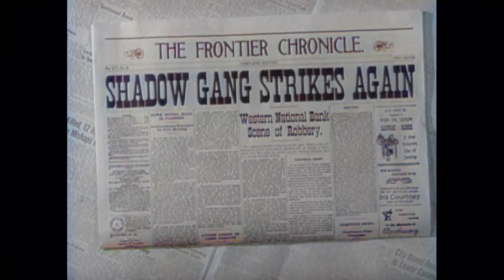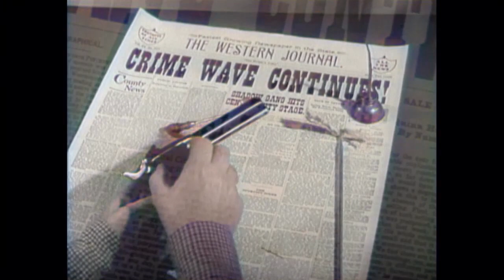Annie Oakley - The Runaways | EP29 | COLORIZED | Old Western Series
Colorized Western Series: Annie Oakley - EP29 - The Runaways - A fictionalized account of the life of legendary Wild West sharpshooter Annie Oakley. Set in the quiet western town of Diablo, Annie and her little brother Tagg made sure that outlaws who moseyed into town kept on going. Often at her side was friend, suitor and deputy sheriff Lofty Craig with whom she often showed off her shooting prowess.

Director: George Archainbaud
Writers: Robert Schaefer, Eric Freiwald
Stars: Gail Davis, Jimmy Hawkins, Brad Johnson
Genre: Western
Country: United States
Language: English
Episode Release Date: 24 July 1954 (USA)
Filming locations: Alabama Hills, Lone Pine, California, USA

Episode Storyline:
Annie Oakley's young brother and his friend runaway because they feel like they get no respect. They come across an empty town and get in trouble with The Shadow Gang who rob stage coaches.

SUPPORT US!

MORE SERIES!